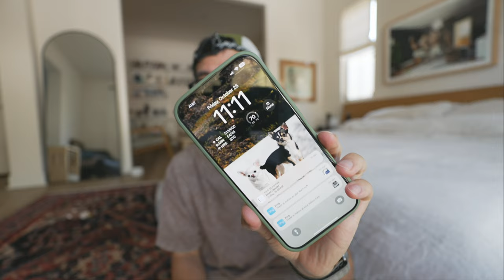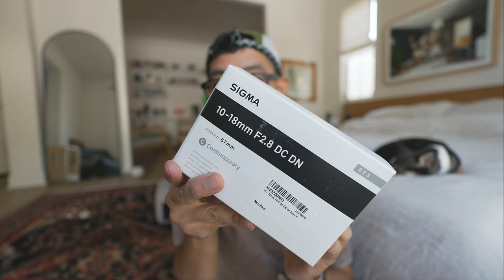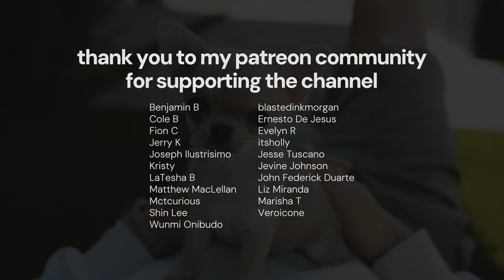Homebody Diaries | insta360 GO 3 giveaway and new favorite lens for vlogging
New favorite lens for Vlogging: Sigma 10-18mm f/2.8

Make sure to leave your IG handle, as that will be the only way I can contact the winner.

The winner will be drawn randomly in November of 2024, and the winning comment will be pinned. Please do not give out any personal information to anyone pretending to be me. I will only be contacting you via IG DMs from my IG account @mikee.rogers

Prize: Insta360 GO 3. Shipping is available anywhere UPS ships.

📸 Vlog Equipment:
Main Camera: Sony ZV-E1
Vlog Lens: Sony 11mm f/1.8
Vlog Lens: Sigma 10-18mm f/2.8
B-Cam: Sony a7c II
B-Cam Lens: Sigma 28-70mm f/2.8